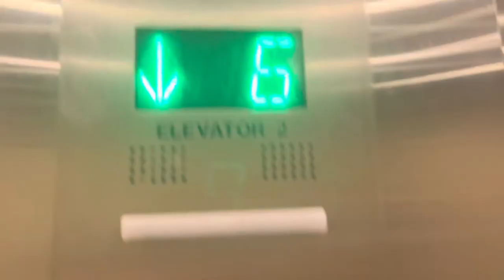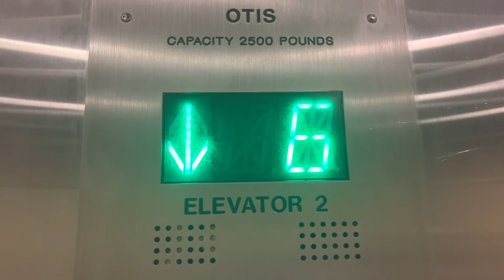Otis Series 1/Series M2 Traction Elevators @ 101 Centre, Downtown Fort Lauderdale, FL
There were many “last things that I can see”

Also yes, Otis M2, the greatest and most fun Elevator of all time (NOT)

TECH SPECS
Brand: Otis
Model: Elevonic 411 or Gen2
Modernized By: Otis
Model: Gen2
Fixtures/Call Buttons: Series M2
Indicator: Otis Segmented PI (green)
Voice: N/A
Lanterns: Series 1
Drive: Traction
Speed: 300 FPM
# of floors served: 6
Year Installed: 2001
Year Modernized: ???